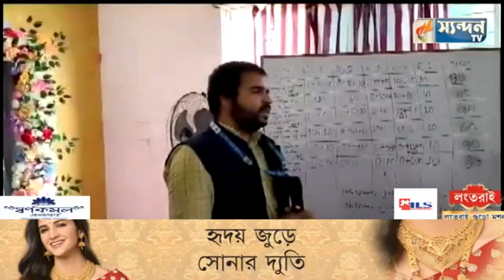সর্বভারতীয় কুইজ ২০২৩ ইং বর্ষে গোমতী জেলা ভিত্তিক প্রতিযোগীতা